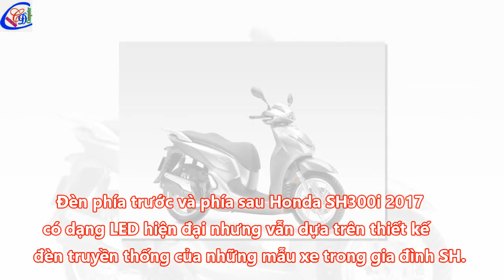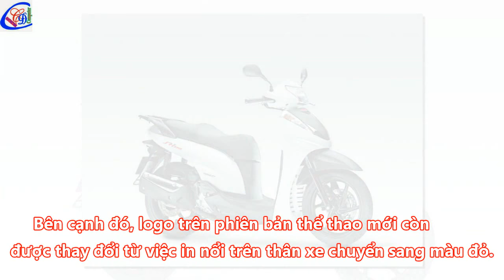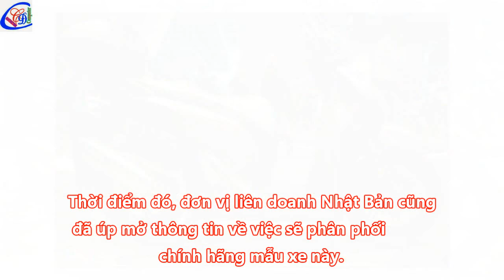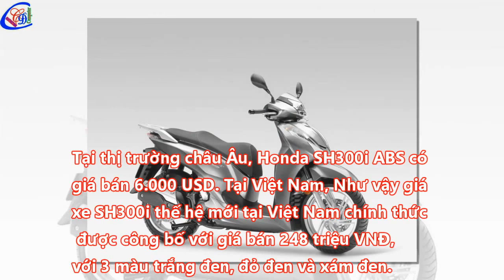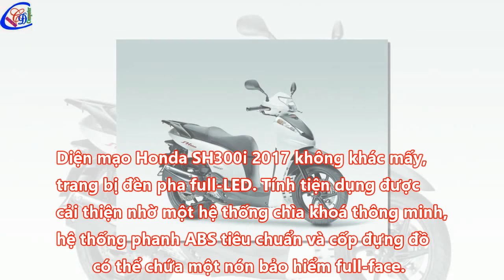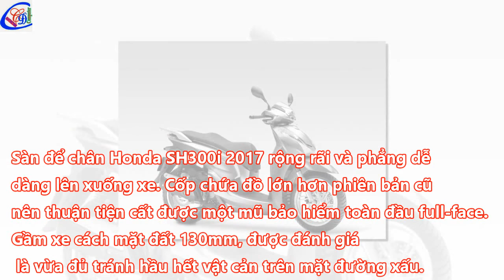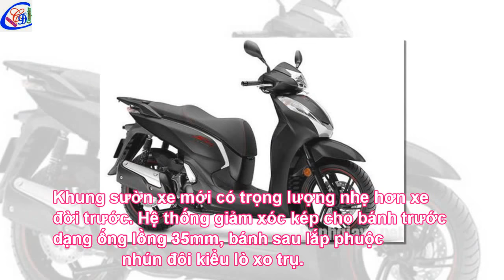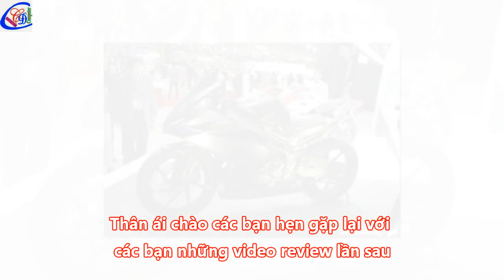HONDA SH300i 2017 đánh giá chi tiết thông số mới nhất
Sau hơn nửa năm được bán chính hãng tại Việt Nam, Honda tiếp tục vừa cập nhật thêm phiên bản thể thao cho SH300i nhập Ý và được bán ngay tại Việt Nam bắt đầu từ 12/6.  Về diện mạo, Honda SH300i có thân xe được phủ màu sơn đen xám. Cụm vành sơn màu đen nổi bật với viền tem đỏ. Các chi tiết khác gồm giảm xóc và tay dắt sau cũng có màu đen đồng bộ. Bên cạnh đó, logo trên phiên bản thể thao mới còn được thay đổi từ việc in nổi trên thân xe chuyển sang màu đỏ.